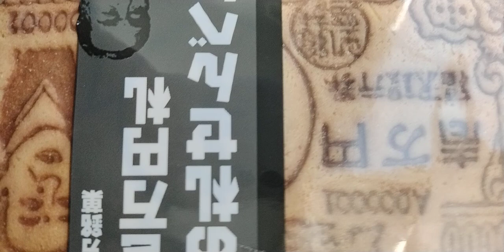2023年3月5日